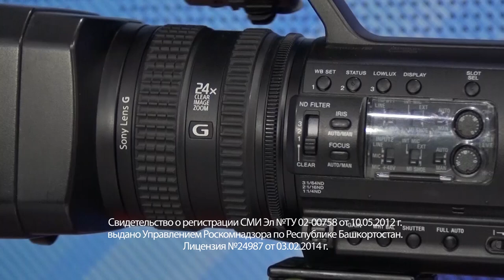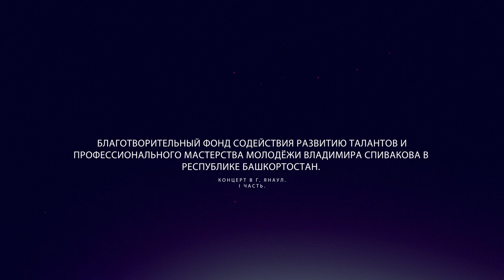Концерт в г. Янаул. I часть. ноябрь 2019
Благотворительный фонд содействия развитию талантов и профессионального мастерства молодёжи Владимира Спивакова в Республике Башкортостан.
Концерт в г. Янаул.
I часть.